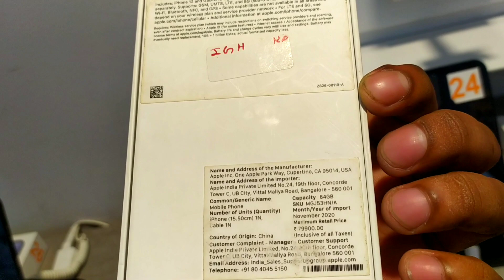Open Box Iphone F-Ex In Guwahati Emi Available || SatulVlogs